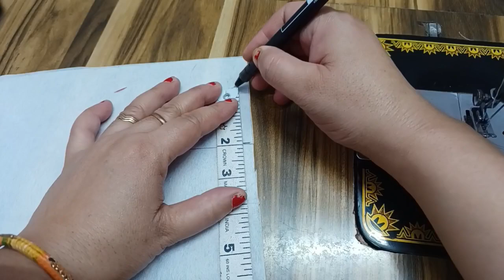unique and beautiful neck designs/ neck design for kurti and blouse/latest neck designs 2023/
unique and beautiful neck designs/ neck design for kurti and blouse/latest neck designs 2023/easy tips and tricks for neck designs/easy sewing tutorials of neck designs/